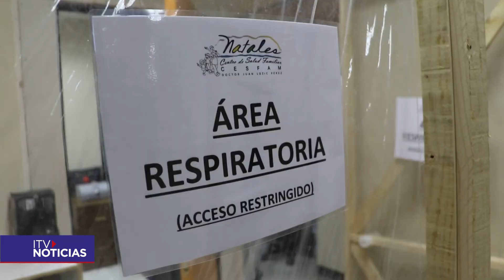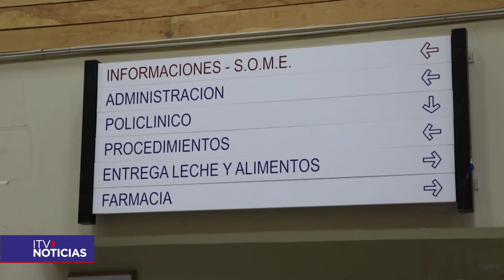SERVICIO URGENCIA NATALES